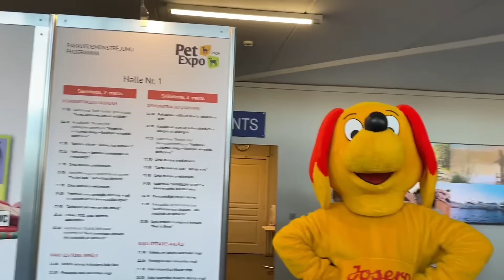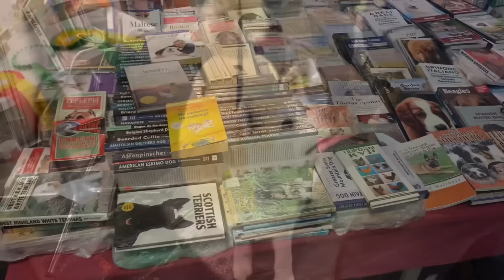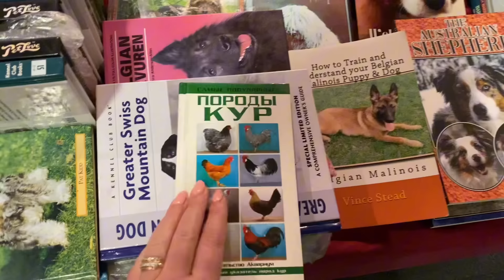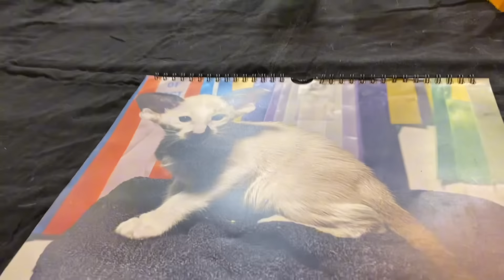Vlog💚ХОЧУ ПЕРЕД ВСЕМИ ИЗВИНИТЬСЯ // СДЕЛАЛА ВЫВОДЫ // РИГА // ЛАТВИЯ //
3 000 собак в Риге! Хочу перед всеми извиниться. Рига. Латвия.